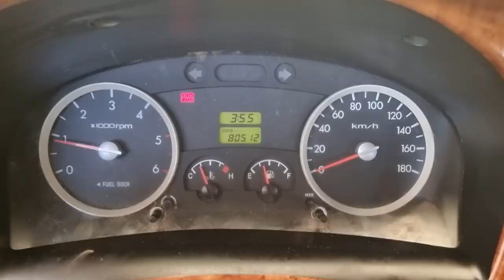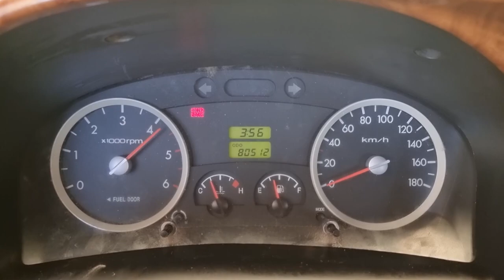2011 Hyundai Poter Double cab used car export (BU721615) carwara, 카와라 포터 더블캡 수출